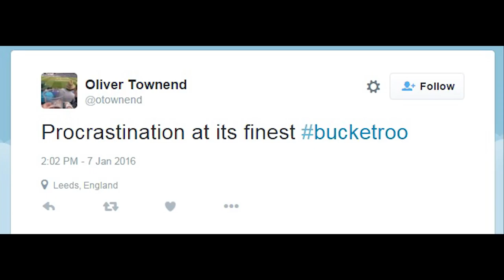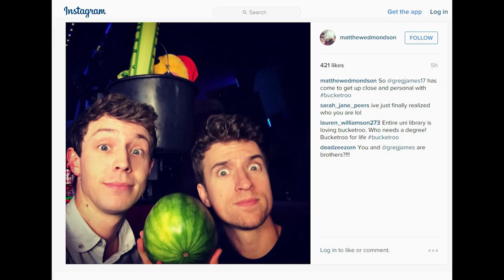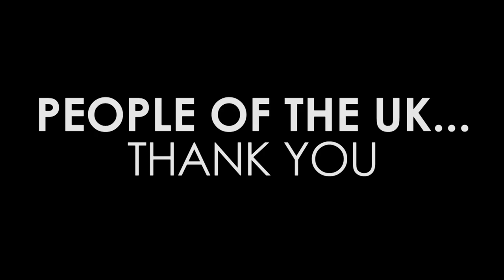Matt Edmondson's Bucketroo Recap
Something magical happened... Experience it here.